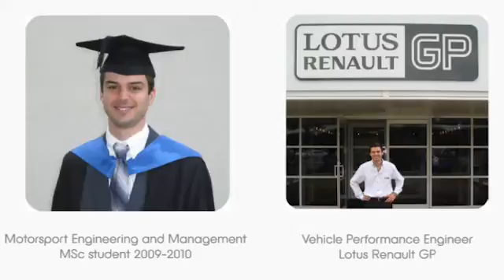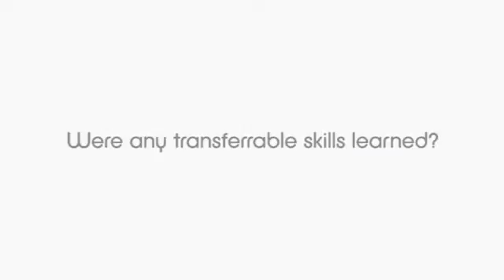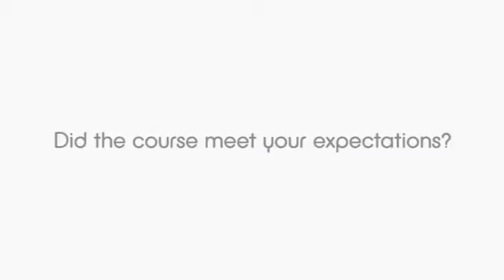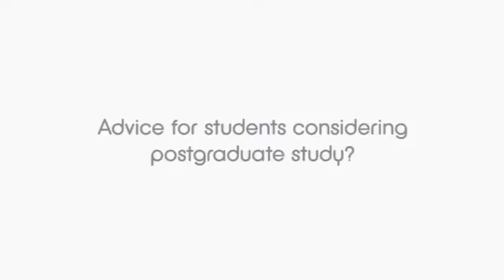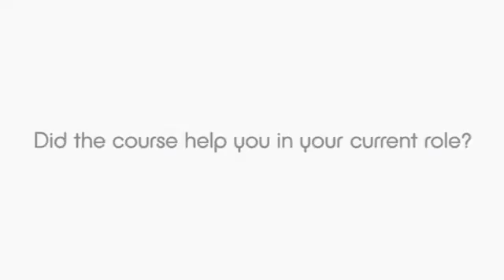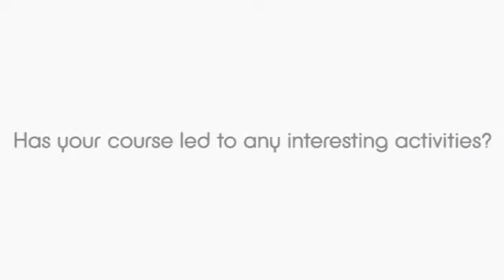Motorsport Engineering & Management MSc at Cranfield University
Motorsport is a demanding world that requires total commitment from its technical managers, designers and engineers. Without their skills and expertise drivers don't even get on the grid. Behind the sport there is a dynamic network of manufacturers, suppliers and consultants.

Cranfield University's Motorsport Engineering and Management full and part-time MSc has been developed in collaboration with leading motorsport companies, in response to the sector's need for postgraduate level engineers. The programme will hone your skills and expertise in relation to motorsport and provide you with management development tailored towards the discipline.

Ralph Koyess, Vehicle Performance Engineer at Lotus Renault GP, describes his experience of the course during 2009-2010 at Cranfield University.